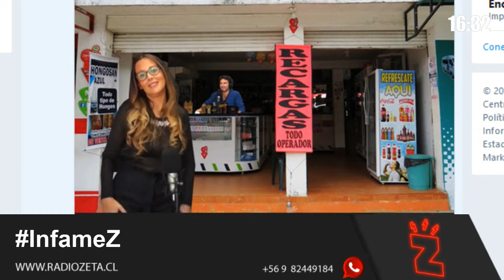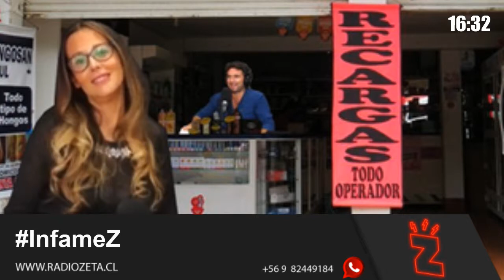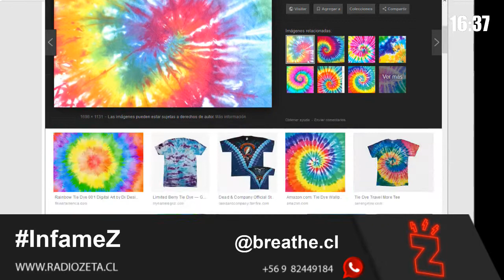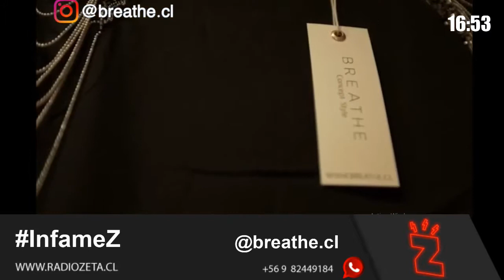Radio Zeta - InfameZ 11 04 19 hoy @breathe.cl nos trae la moda Tie Dye